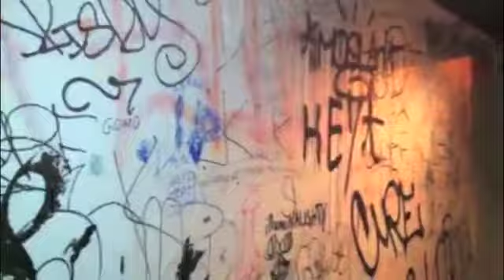Thomas Francis Takes His Chances - "Dirtsurfer" Music Video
Thomas Francis Takes His Chances - "Dirtsurfer" Music Video TFTHC from 4 song ep 2012